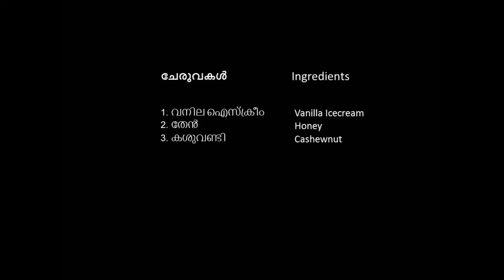How to Prepare Honey dew icecream | Dessert | Vanilla Icecream | Cashewnut | Kitchen Tastes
This is a dessert made with vanilla ice-cream, honey, and cashew nut. It is very easy to make and very tasty. It can be made very quickly, under 3 minutes.